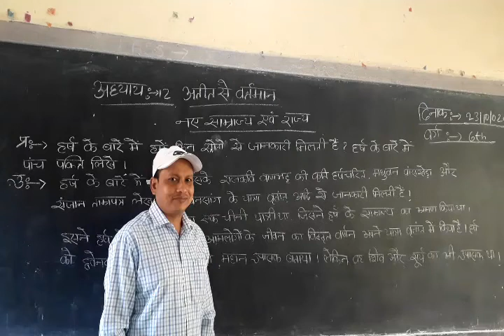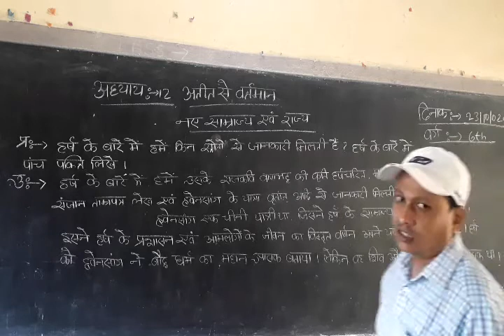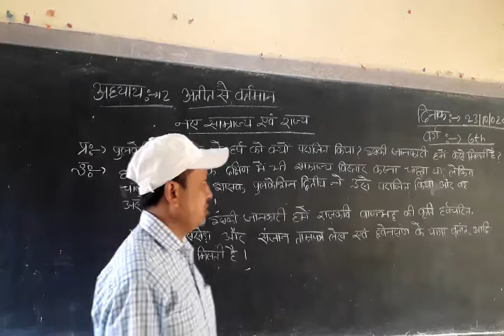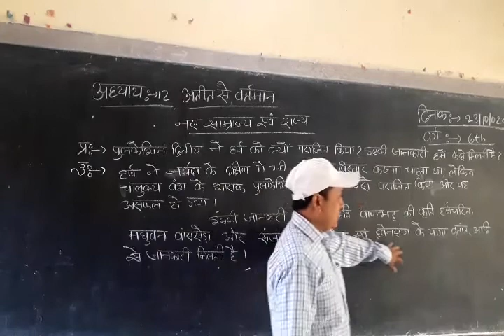Atite say vertaman Lesson 12 Class 6th Q Answer